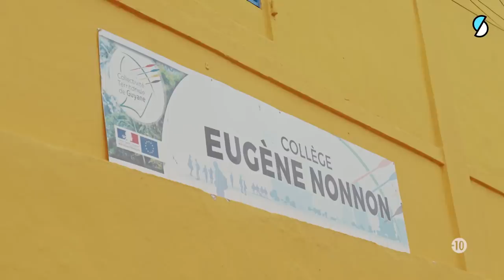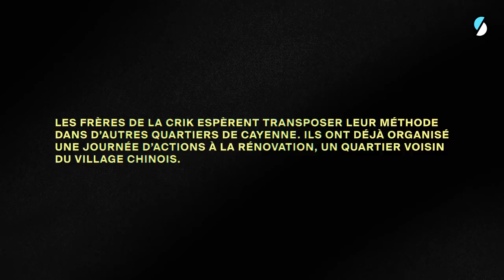Damien : une balle dans la moelle épinière - RIXES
En mars 2019, Damien, 15 ans, est touché par une balle à la moelle épinière, dans le dos. Depuis, il est paraplégique, il ne peut plus bouger les jambes. Dans le quartier de Chinois en Guyane, de nombreux jeunes comme Damien sont victimes des rixes.

Adama Camara, bénévole associatif et ancien détenu va à la rencontre de celles et ceux dont la vie a basculé à cause des rixes entre quartiers populaires.

Si ces jeunes mutilés, ces sœurs et mères endeuillées se confient au trentenaire, c'est parce que leurs vécus résonnent fortement avec l'histoire personnelle du jeune militant. En 2011, son petit frère Sada est poignardé à mort à la gare de Garges-Sarcelles dans le Val d’Oise. Trois ans plus tard, Adama Camara se venge et tire sur le frère du responsable et ses amis présents sur place. Ils sont blessés mais échappent à la mort.

Il est condamné à 8 ans de prison pour tentative de meurtre. Aujourd’hui libre, il mène des actions de terrain pour lutter contre la violence dans les quartiers populaires.

Une série d'Adama Camara et Matthieu Bidan, en partenariat avec Streetpress.